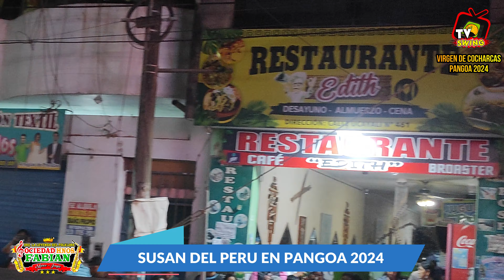SUSAN DEL PERU PARTE 1 EN SAN MARTIN DE PANGOA 2024 FESTIVIDAD VIRGEN DE COCHARCAS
Presesentacion de SUSAN DEL PERU en san martin de pangoa SETIEMBRE 2024 Gracias ala INSTITUCION CULTURAL TUNANTERA NATIVIDAD VIRGEN DE COCHARCAS FILMACION a cargo de LA EMPRESA RADIODIFUSORA SWING E.I.R.L.